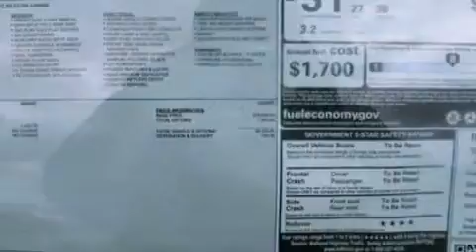2013 Ford Focus Heidelberg PA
We have been honored to serve the Heidelberg PA area , we promise that your experience at our dealership will exceed your expectations !

 Year : 2013
 Make : Ford
 Model : Focus
 Engine : 2.0L I4 16V GDI DOHC FLEXIBLE FUEL
 Trans . : AUTOMATIC
 Exterior : OXFORD WHITE
 Miles : 248
 Interior : MEDIUM LIGHT STONE / MEDIUM DARK STONE
 Stock : 00FC3115